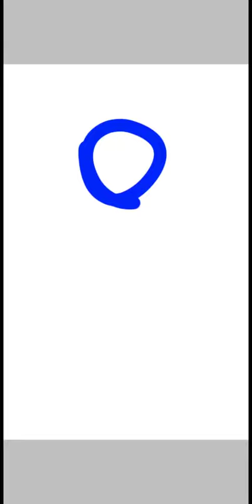30 days warrior cat challenge - Day 1: mapleshade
So the 30 days warrior cat challenge is to draw thing warrior cat related for 30 days. Here's the link to the page